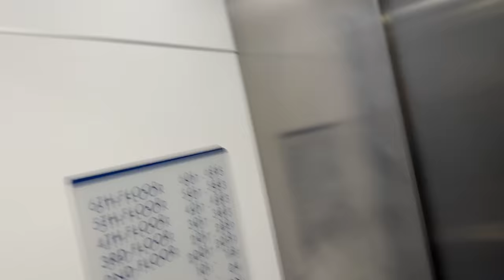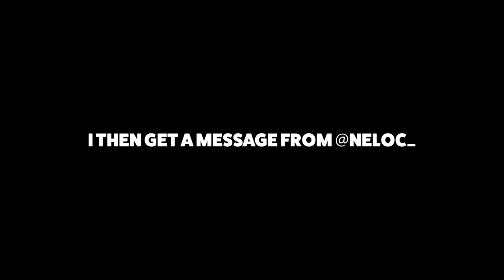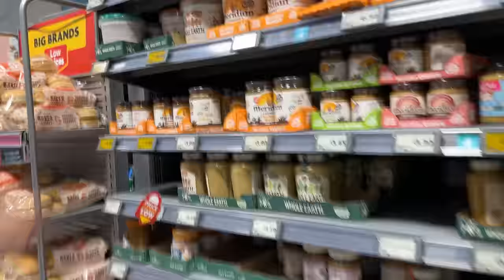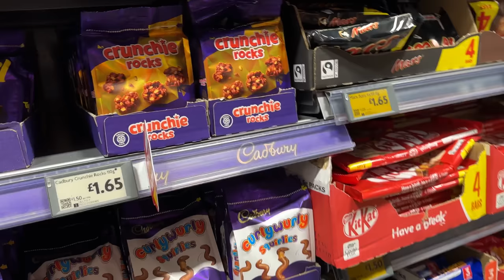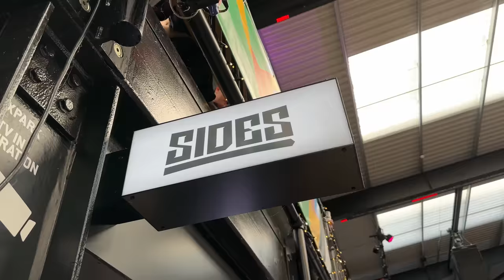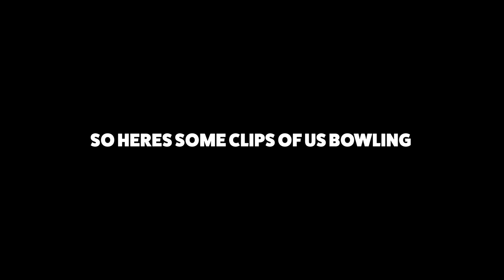VISITING SIDES WITH THE MANDEM | VLOG #5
VLOG #5
Join us in sharing a heartwarming moment as we follow MooseTaffy, a dedicated Twitch streamer cherished for his portrayal of Patar in the engaging NoPixel GTA roleplay. In a touching twist, MooseTaffy is embarking on his first-ever journey to the UK, crossing the seas from Canada to reunite with his in-game gang mates, the Mandem, who have become more than just virtual allies – they've become genuine friends. The Mandem, who share not only the digital streets of NoPixel but also a strong bond, are finally meeting face-to-face. Join us to witness this unique blend of online camaraderie and real-life connections as MooseTaffy experiences the UK's charm alongside his Mandem pals. 🎮🛫🌍 MooseTaffy Mandem mandemmeetup (ReallyBwo: yes i made this description with AI LUL)